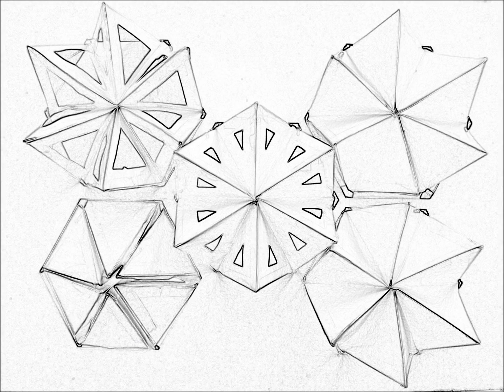varianten der popup blüte